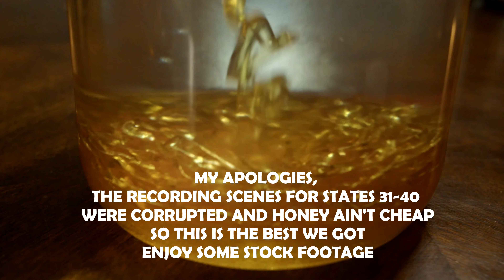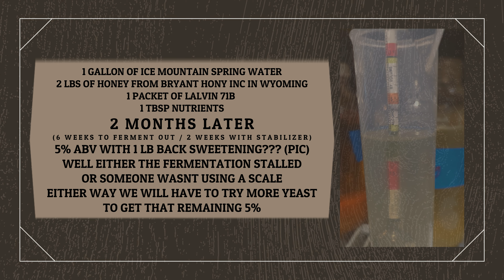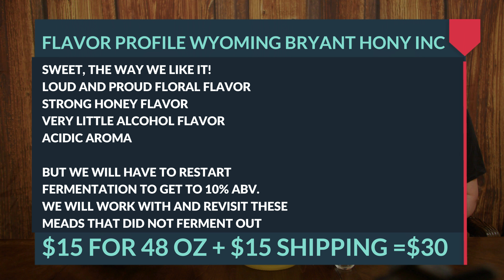MEAD IN THE USA 31 WYOMING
This is our experience making a 10% ABV traditional mead made with 3 LBs of honey from "BRYANT HONY INC" in WYOMING .